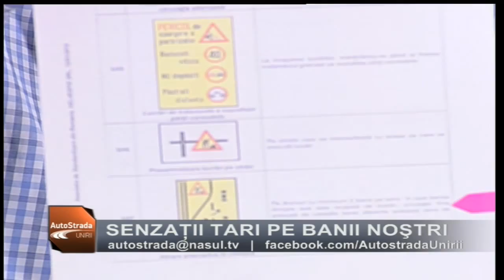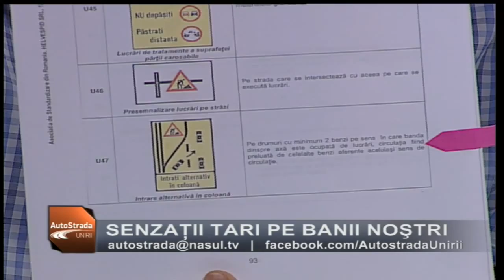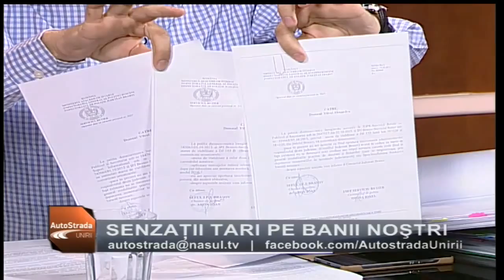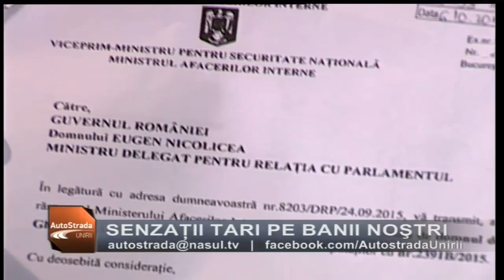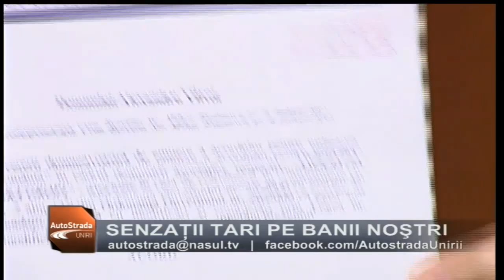Autostrada Unirii - 29 10 2015